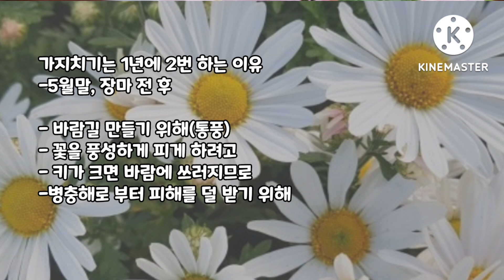(7월에 필수로 할일) 풍성한 국화 보려면 가지치기-국화,쑥부쟁이,구절초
국화, 구절초, 쑥부쟁이 삽목 하는 영상(영상 중간부터 삽목하는 부분이 있습니다.)